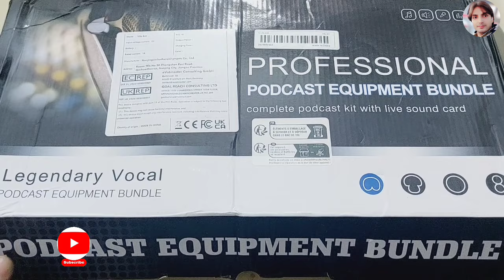TEMU FREE GIFTS ITEM | TEMU Free Gifts Saudia Arabia | Free Online Shopping | Unboxing Items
click on this link👇👇👇
⌚️HURRY! Time is running out, please accept my invitation,

TEMU APP : Click on  links 👇👇👇
Accept my invite & Get 3 freebies!

About this Video:

The Complete Guide on How to do free shopping online. Temu free gifts. unboxing . i explained how to get free item. unboxing items .  you can select your item online . shopping online free. online shopping . temu free gifts item .